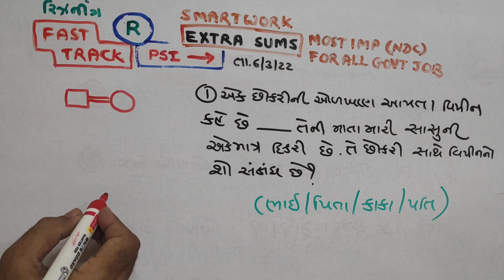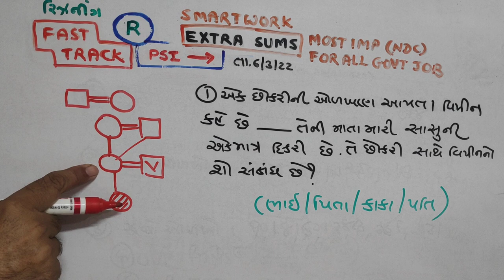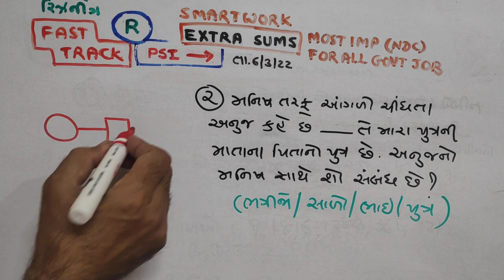PSI Paper Solution 2022 | NDC | 6 March PSI Exam